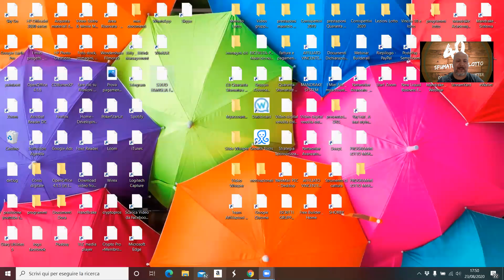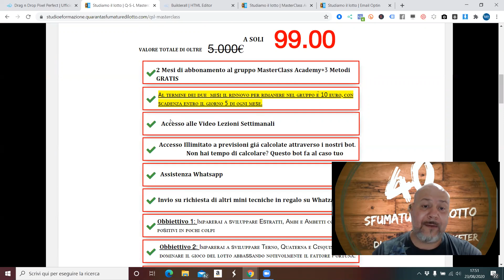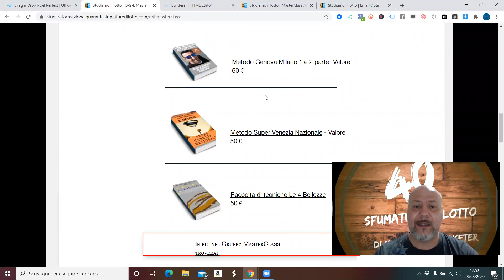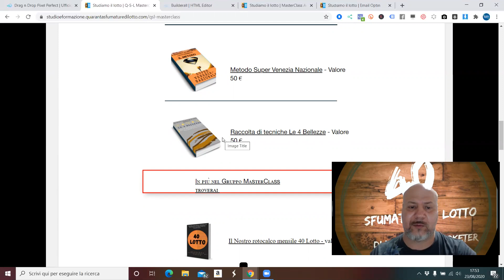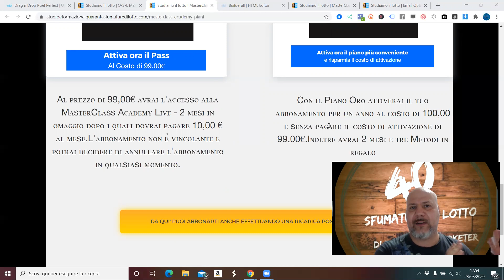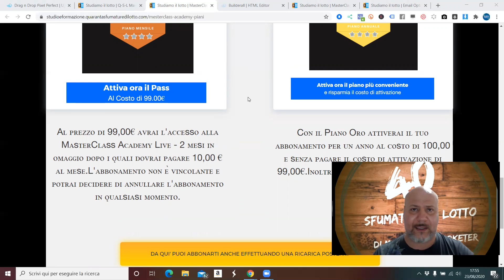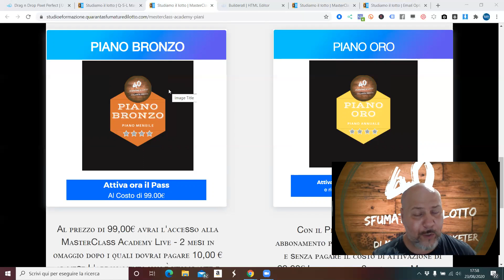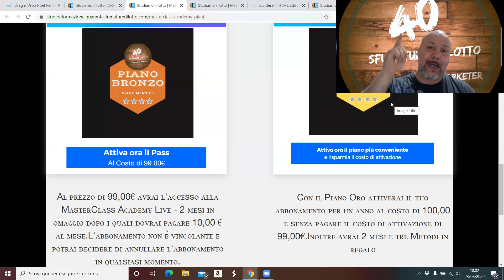Ha inizio al nuova evoluzione dello Studio del Lotto....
Clicca sul link lascia i tuoi dati per accedere alle info per attivarti alla MasterClass Academy Live..